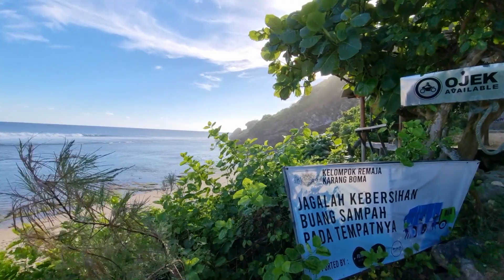Wie ist Uluwatu in 2021? I Bali Vlog I Highlights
Hallo zusammen,

Ich habe vor kurzem entschieden mein altes Leben aufzugeben, alles zu kündigen und meinen Träumen zu folgen.
Für mich gibt es nichts schöneres als zu reisen, dabei neue Kulturen und Menschen kennenzulernen und Orte zu entdecken. Seit mehreren Jahren war es mein Traum irgendwo ein neues Leben zu starten.
Ich habe es jetzt endlich gemacht und bin vo kurzem nach Indonesien/Bali gereist.
Ich fühle mich seit Langem wieder erfüllt und bin so froh dass ich diesen Schritt gegangen bin.

Danke für diesen riesigen Support!

Wenn ihr mehr über Content Creation lernen und gleichgesinnte Leute zum reisen treffen wollt:
Diese Community hat mein Leben verändert!

Mein Equipment:
Vlogging Kamera
Action Kamera